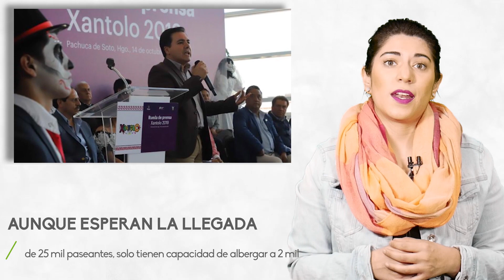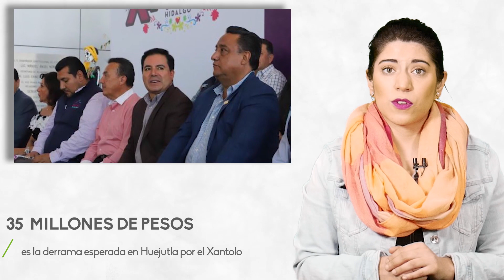Prevén un “colapso hotelero” por el Xantolo: Huejutla